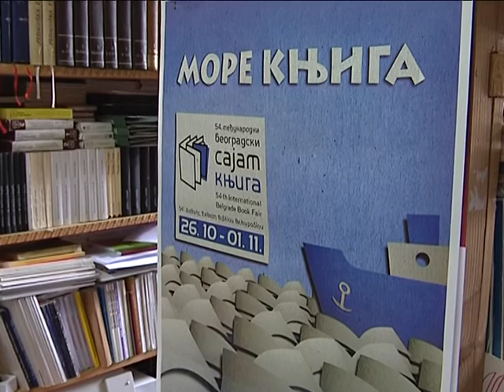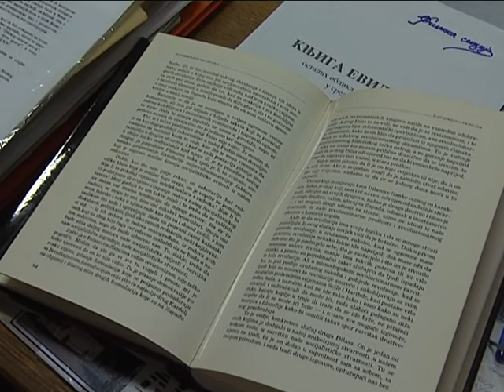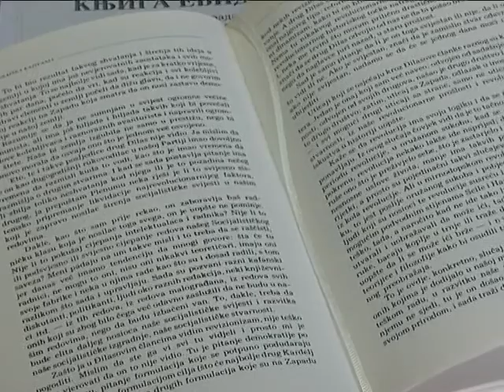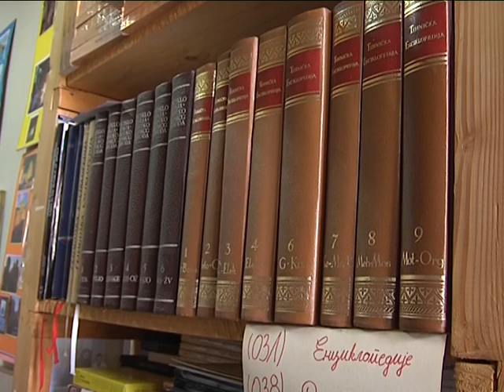Ognjen Kriivosic *Knjige *